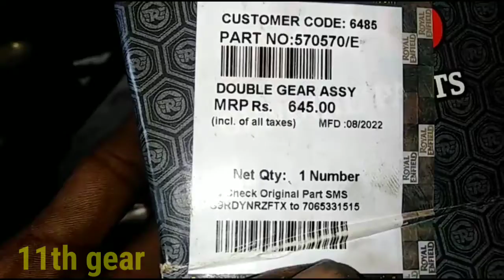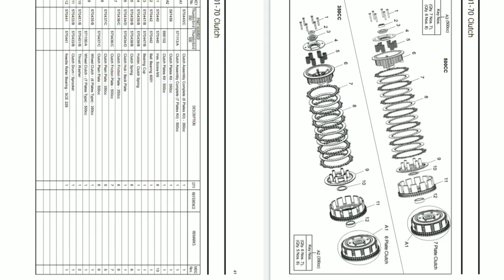Bullet 350and500 cc கிளட்ச் ஓவரால் மற்றும் செல்ஃப் ஸ்டார்டர் பேரிங் மாற்றுவது எப்படி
Explain about  royal enfield 500and 350 cc clutch overhaul and self starter one way bearing replacing